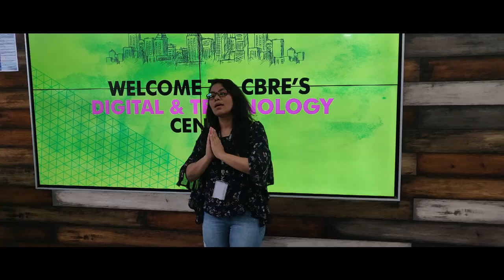IAmCBRE Gurgaon Centre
Shabana Parveen, Ramesh Ayyagari, Ankush Bansal, Rohit Verma